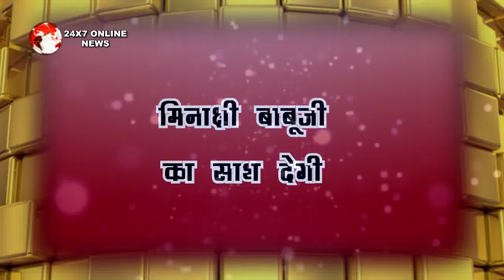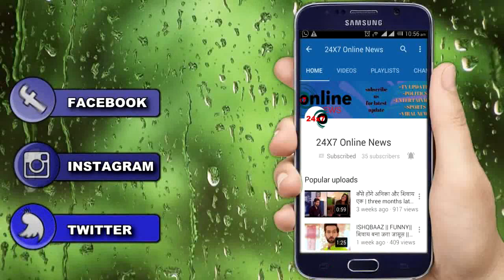YRHPK || NANU के सामने आएगा मेहुल का सच "जड़ेंगे करारा तमाचा" बदलेगा रिश्तो का खेल